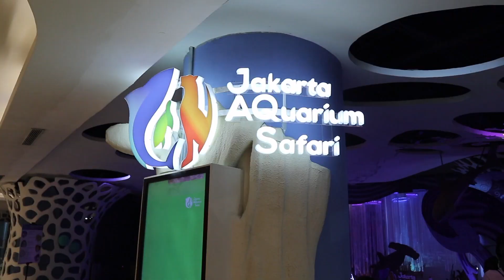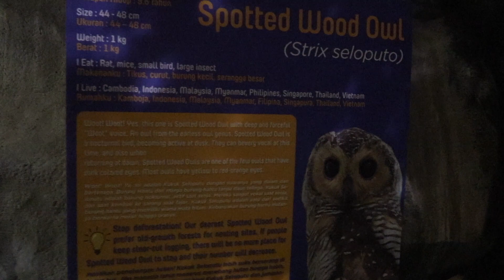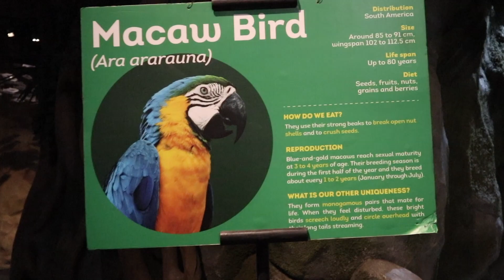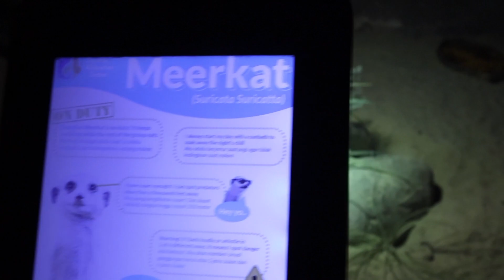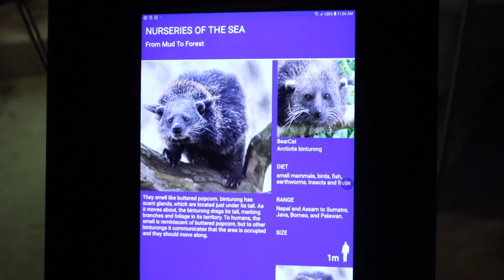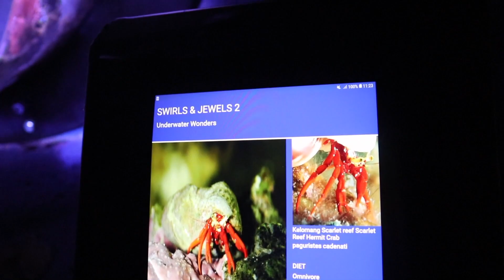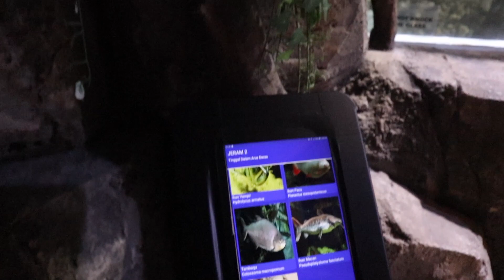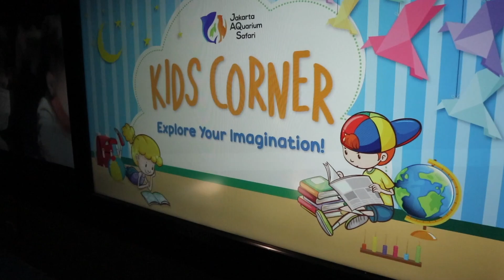Jakarta Aquarium & Safari 2021 | Mall Neo Soho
Jakarta Aquarium 2021 & Safari Mall Neo Soho

Hai temen-temen semuanya, kembali lagi di YarraVlog! Dalam rangka libur Lebaran, jujur Mama & Papa harus kreatif nih dalam mengisi hari libur bersama anak-anak. Di tengah pandemi ini, kita jadi lebih selektif dalam memilih aktivitas dan tempat rekreasi bersama anak-anak.

Nah kali ini, aku ajak anak-anak ke Jakarta Aquarium & Safari yang letak nya di Neo Soho (di sebrang Central Park). Tempat nya gak jauh dari rumah kita. Sengaja banget aku berangkat lebih awal supaya ketika sampai di Jakarta Aquarium & Safari, masih belum terlalu banyak orang.

Hari ini Jakarta Aquarium & Safari hanya menjual tiket premium dengan harga 225k/adult dan 175k/kids. Kenapa premium? Karena walaupun kita sudah keluar dari Jakarta Aquarium & Safari, kita bisa masuk lagi, asalkan masih di hari yg sama. Seru kan?

Sekilas info aja untuk temen-temen yang udah lama gak ke Jakarta Aquarium & Safari, selain mempunyai binatang laut, mereka juga ada hewan lain seperti; kangoroo, beruang, ular & burung. Makin seru deh sekarang, binatang nya makin beragam.

Semoga video ini bisa menginspirasi temen-temen untuk mencari aktivitas bersama anak-anak.